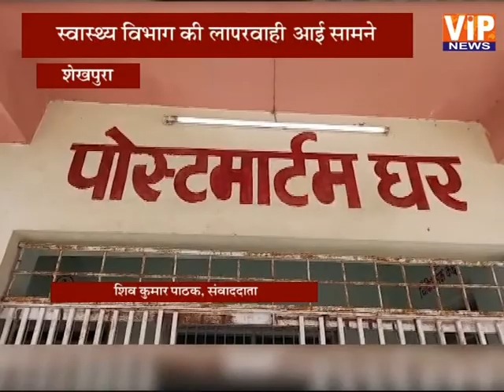Sheikhpura: स्वास्थ्य विभाग की बड़ी लापरवाही || VIP News